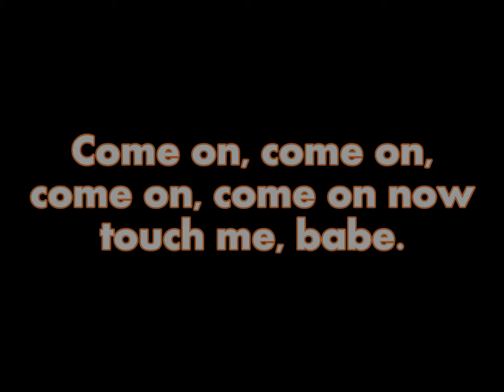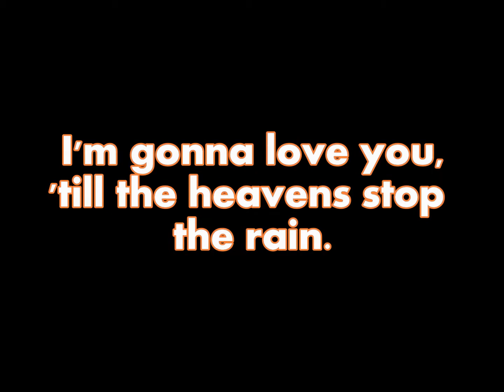Touch Me by The Doors (with lyrics)